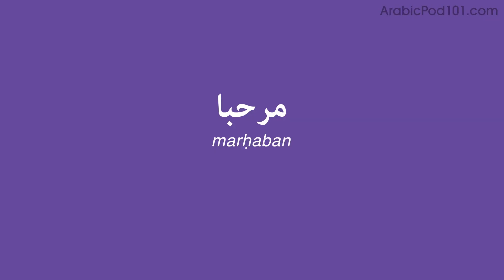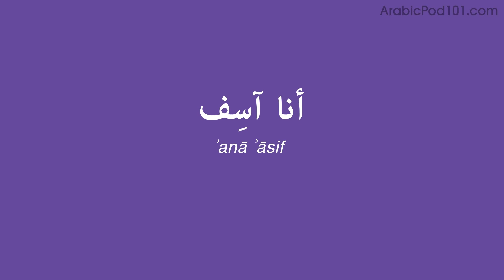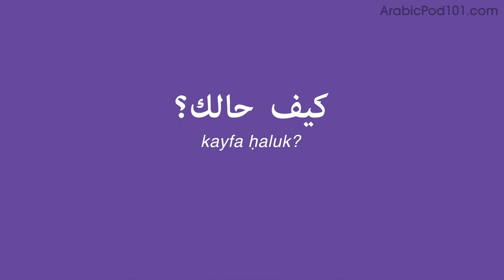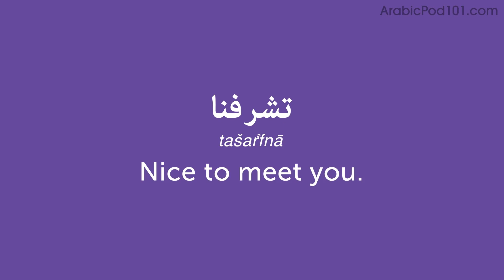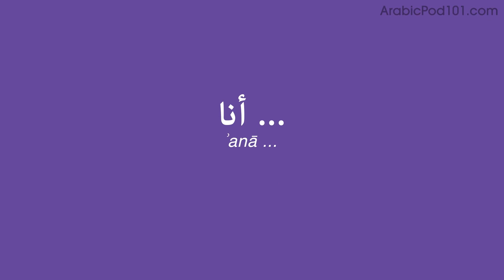Day 1: 10/300 | Learn 300 Arabic Words in 30 Days Challenge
This is the best video to start building your Arabic vocabulary in 30 Days.
Click here to sign up and unlock 100s of vocabulary lists with words & phrases that we give only to our users to increase their fluency.

With this series, we will teach you the core 300 Arabic words that you must know if you're a an absolute beginner.